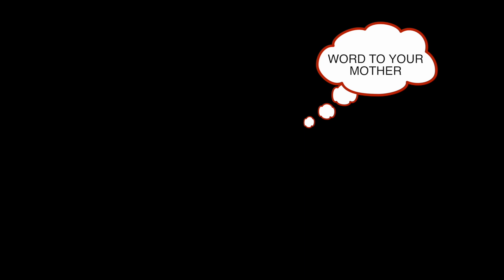PUPPETGRAMS - Hip Hoppy 4th Birthday to Harrison Shanoff from Chester the Bunny (rabbit rap)